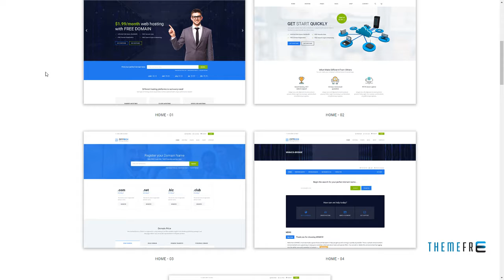Zipprich - Web Hosting and WHMCS WordPress Theme Izzy Linton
Compatible With WooCommerce 3.4.x, WooCommerce 3.3.x, WooCommerce 3.2.x, WooCommerce 3.1.x, Visual Composer 5.1.x, Bootstrap 3.x

 Columns 4+

 Layout Responsive